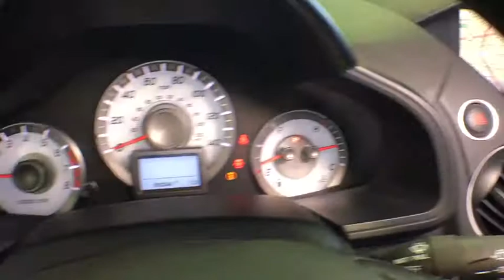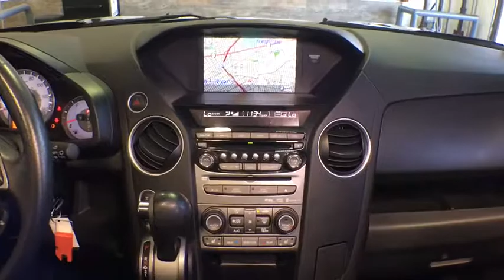2014 Honda Pilot Woodside, Queens, Manhattan, Whitestone, Brooklyn, NY 172638T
2014 Honda Pilot

Paragon Honda
57-02 Northern Blvd

Vehicle Location: 55-02 Northern Blvd, Woodside NY 11377.**No Games, No Gimmicks, The price you see is the price you pay** Paragon Honda is very proud to offer this fantastic 2014 Honda Pilot finished in Dark Cherry Pearl.MUST TAKE SAME DAY DELIVERY ON ALL ADVERTISED ITEMS. brbrWho could say no to a truly wonderful SUV like this superb 2014 Honda Pilot? It is nicely equipped with features such as *AWD*, *BACKUP CAM*, *BACKUP SENSORS*, *BLUETOOTH*, *HEATED SEATS*, *LEATHER*, *NAVI*, *SUNROOF*, *USB*, *XM RADIO*, and Paragon Honda is pleased to offer this charming 2014 Honda Pilot in Dark Cherry Pearl.. This terrific Honda is one of the most sought after used vehicles on the market because it NEVER lets owners down. Honda Certified Pre-Owned means you not only get the reassurance of a 12mo/12,000 mile limited warranty, but also up to a 7yr/100k mile powertrain warranty, a 182-point inspection/reconditioning. brbrTo find the best price, we do the research before you do to provide you with the best value on every vehicle. We are the winners of the prestigious President's Award 2 years in a row, due to our customer oriented sales process. Must present a print out of this ad to receive discounted price. Vehicle location noted is at time of writing this descriptionbrCertified vehicles:  2012+ Honda models with 80k miles or less. brThe displayed Pre-Owned Vehicles are in limited quantities, unique, and often are one of a kind based on the specific vehicle's options, colors and mileage. These Vehicles are offered on a first come first served basis, and subject to prior sales.brIt should be understood that the displayed vehicles are a sampling of what may be available, not every vehicle will be available continuously at all times and for every consumer, and often additional like vehicles will be available and not yet posted. brDue to the high demand for our individually selected vehicle inventory, there may be times that an individual vehicle is no longer available at the time you arrive at the Dealership. This is due to a time delay between posting the vehicle, its actual sale and delivery and removal from the web site. Posting, sale and delivery of all pre-owned vehicles is an evolving process. Sometimes displaying vehicles may still not be available for a variety of reasons, such as subject to prior sales, removal and transport elsewhere, awaiting title and ownership confirmation. brTo better insure the specific vehicle's availability, you should contact the Dealership to confirm its present availability.